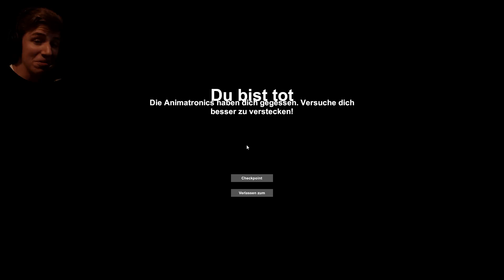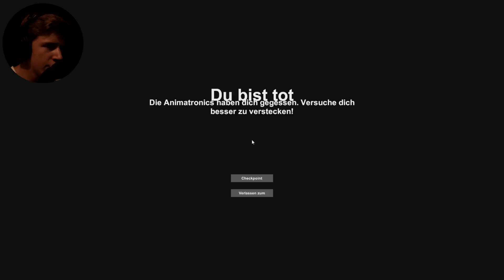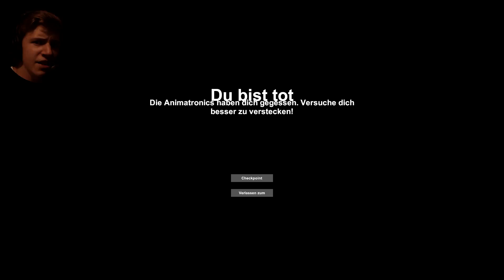CASE ANIMATRONICS #03 | Ich bin zu DUMM für das SPIEL!!! | [Facecam] [Deutsch/German]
Let's Play Case Animatronics Facecam Horror
Heftige Jumpscares und Tritte gegen den Tisch..